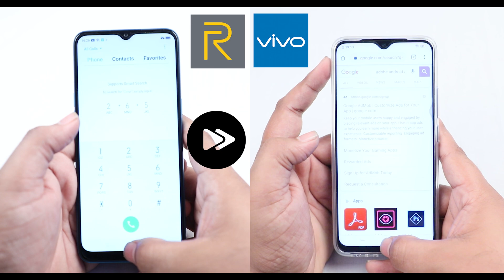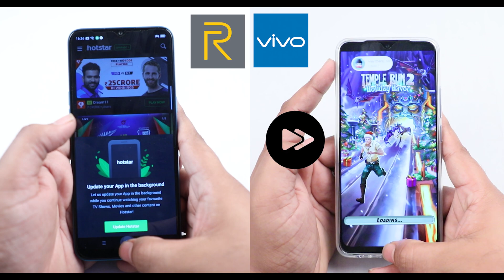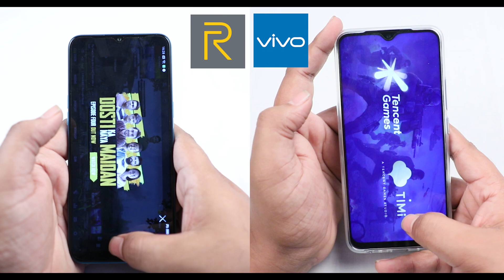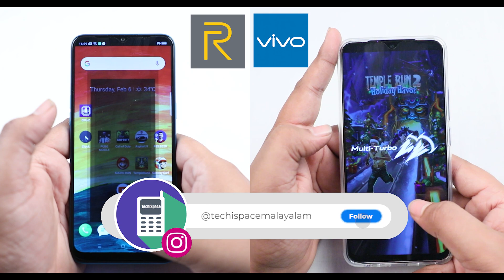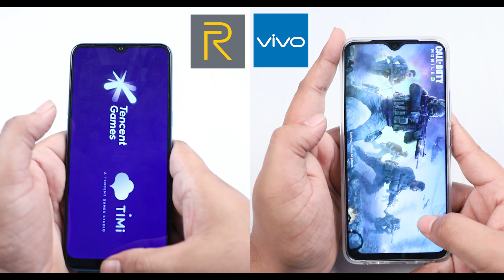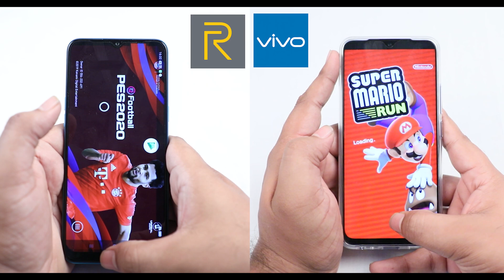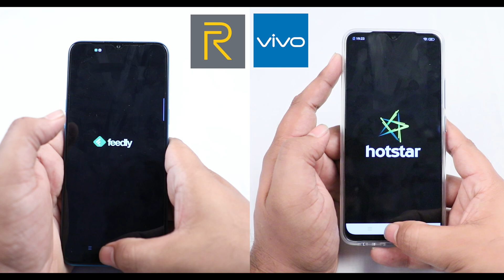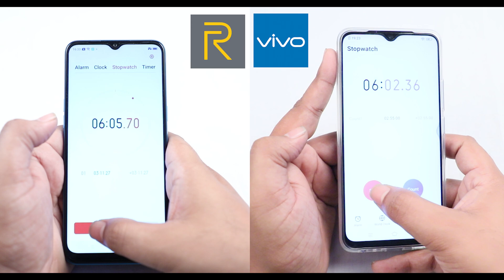Realme 5i Vs Vivo U20 Speedtest 🔥Snapdragon 665 Vs Snapdragon 675 Techispace Malayalam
Realme 5i Vs Vivo U20 Speedtest
Vivo u20 vs Realme 5i Speedtest
Realme 5i Vs Vivo U20 comparison
Vivo u20 vs Realme 5i comparison
vivo u20 speedtest
realme 5i speedtest

Joly George(myself)

vivo u20 speedtest
realme 5i speedtest